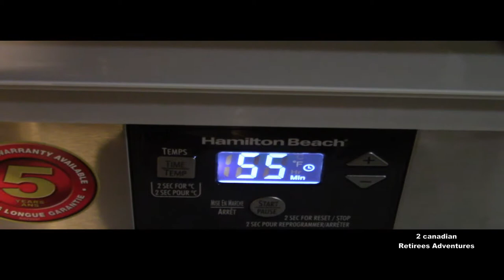334 My Betta Fish 🐟Acting Strange/ Cá Xiêm kỳ quái